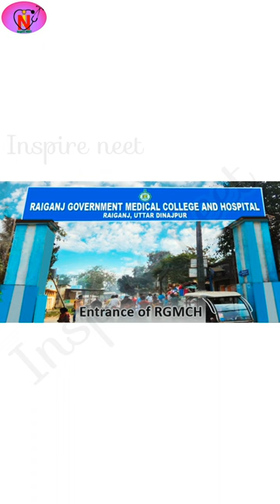West Bengal MBBS Cut-off 2022 || Raiganj Government Medical College & Hospital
NEET 2022 cutoff analysis,
analysis of neet 2022 cutoff,
analysis of all India Cut-off 2022,
all India Cut-off 2022,
round 1 cutoff analysis,
College selection order,
college selection strategies,
neet oriented information,
neet Updates,
neet news,
medical related information,
The latest news of neet,